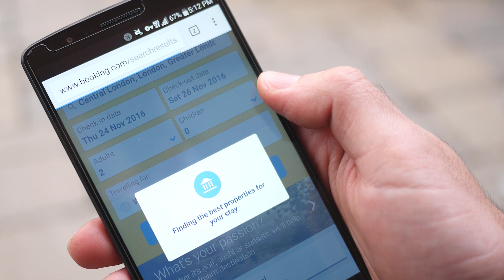Getting Heard: Strategies for a Crowded Market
Adjunct Professor Jeremy Kagan of the Eugene Lang Entrepreneurship Center advises new market entrants to “test out new channels.”